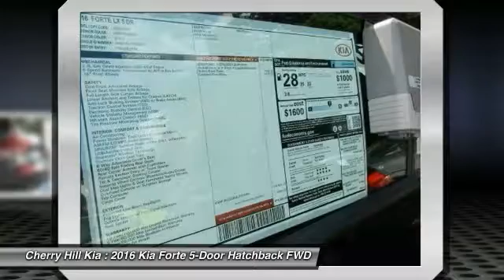2016 Kia Forte 5-Door Cherry Hill NJ 585302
2016 Kia Forte 5-Door EX

BACK-UP CAMERA, BLUETOOTH, MP3 Player, KEYLESS ENTRY, 33 MPG Highway, SAT RADIO, ALLOY WHEELS! Coming back for 2016 is the Kia Forte5. It is peppy, economical, and surprisingly loaded with tech features. It's larger and roomier than the previous generation of Fortes, and boasts a new, sportier exterior. As with all Kia models, the 2016 Forte5 packs a lot of bang for your buck. The quieter engine and refined suspension mean a pleasant ride that feels like a larger, more expensive car. You can choose either the six-speed manual transmission or the six-speed automatic overdrive w/ Sportmatic. Choose from a 2.0L engine that can produce up to 173hp or a turbocharged 1.6L that puts out 201hp. Depending on your choice of trim, you'll enjoy fuel economy ranging from an EPA estimated 21 MPG in the city, to 33 MPG on the highway. The trunk is generously-sized, larger than most compact vehicles, meaning you can fit all your gear, from groceries to golf clubs. Standard equipment includes steering wheel mounted audio controls, bluetooth, electronic stability control, and heated door mirrors. For added style, consider the available Premium Package, with items such as leather seat trim, power sunroof, push button start, ventilated driver's seat, heated front/ rear seats and heated steering wheel. With the available UVO eServices Infotainment System you can control a number of features when paired with a compatible device. Also available is voice-command navigation. It offers a vivid color, touch screen and relays real-time highway conditions from SiriusXM Traffic (real time updates require paid SiruiusXM subscription).